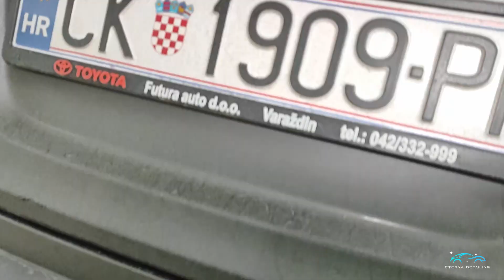Exterior wash on a Ceramic Coated Toyota CH-R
In this video we are cleaning the exterior of our 2023 Toyota C-HR. The car has a full ceramic coating so the washing process is a lot easier and quicker!  Is a ceramic coating worth it? Absolutely! As you will see in this video, the car will be clean in no time, also, the ceramic coating is the highest possible level of protection for your car, because it creates another layer on your clear coat, which is hydrophobic, protects it from microscratches, UV rays, dirt, acids and much more!

Timestamps:
00:00 Intro
00:45 Prewash
01:40 Rinse off
02:27 Wheel cleaning
03:29 Insect remover
03:37 Active foam
04:08 Contact wash
05:13 Rinse off
06:00 Towel drying
07:00 Blow drying
08:12 Applying tire shine
08:49 Applying ceramic wax
09:47 Window cleaning
11:04 Final results